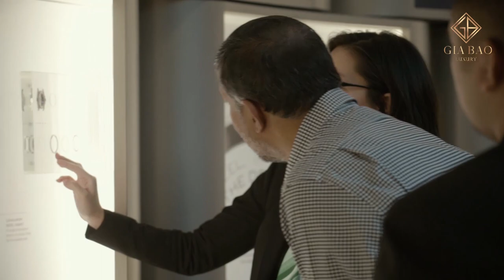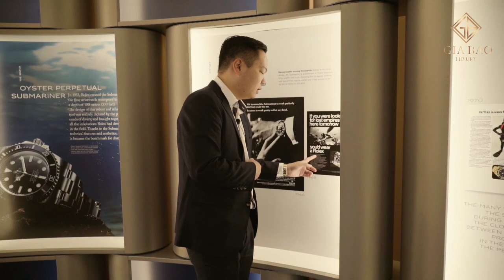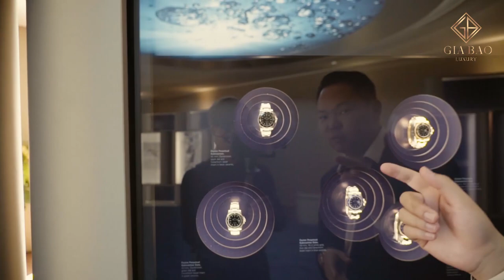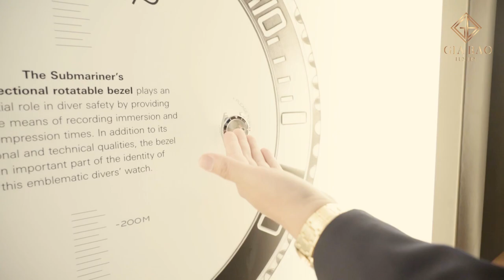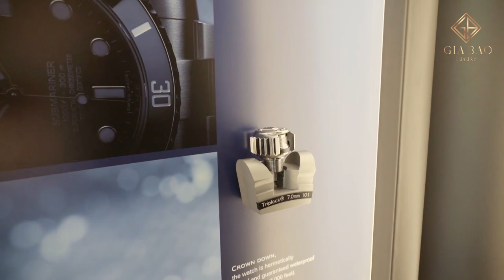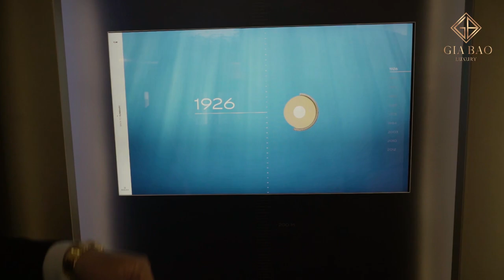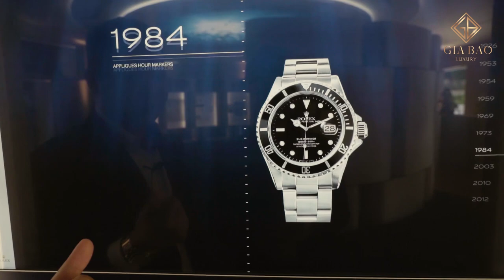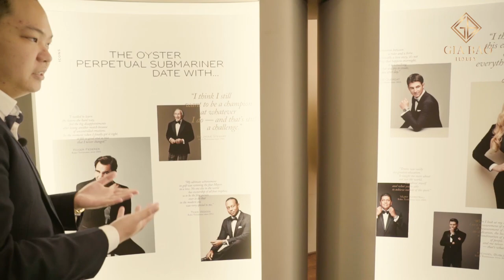Khám phá bộ sưu tập đồng hồ Rolex tại Dubai Watch Week 2019 (phần 2)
Những trải nghiệm “vàng” tại Tuần lễ đồng hồ Dubai - DWW 2019

Hệ thống showroom:
- 69 Quang Trung, Hai Bà Trưng, Hà Nội
- 55 Đống Đa, Hải Châu, Đà Nẵng
- 164 Trần Hưng Đạo, Quận 1, TP Hồ Chí Minh